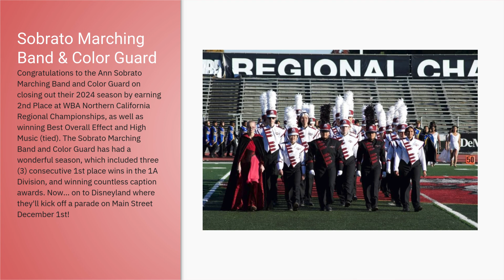11 22 24 MHUSD Minute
Celebrating the joy of music and the success of our band programs. Wishing everyone a great Thanksgiving break.